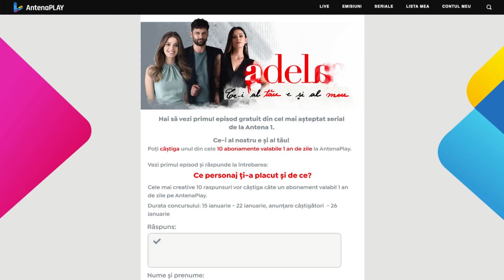ADELA | Concurs | Câștiga unul din cele 10 abonamente valabile 1 an de zile la AntenaPlay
Înscrie-te la concurs și poți câștiga unul din cele 10 abonamente valabile 1 an de zile la AntenaPlay

Îți dorim o experiență cât mai plăcută!